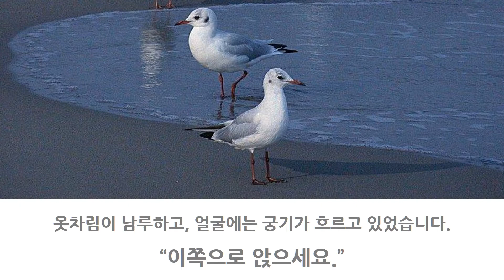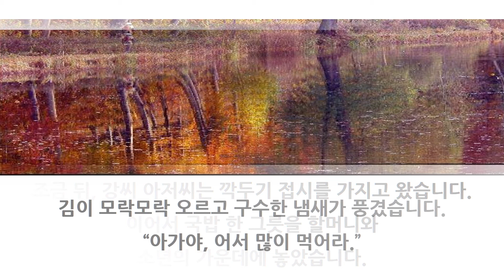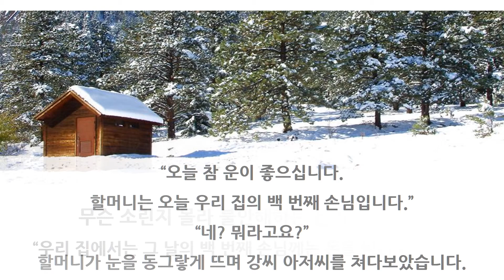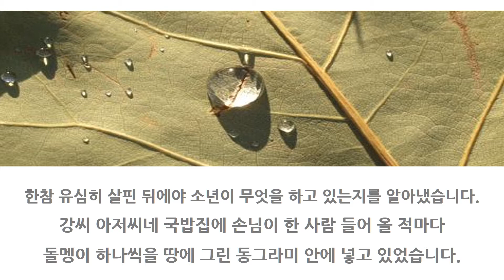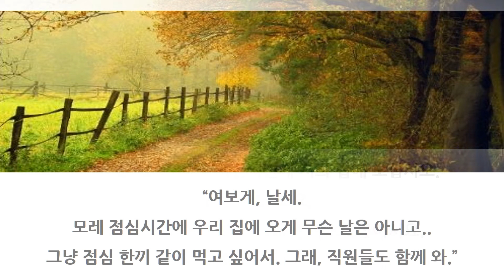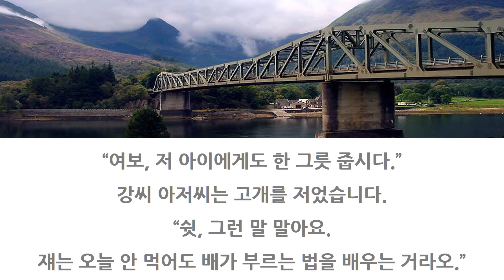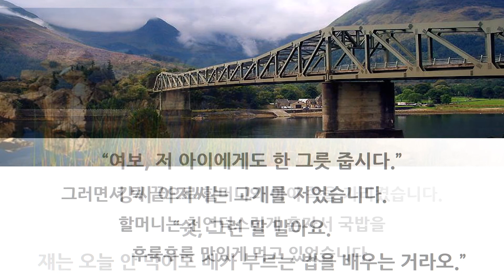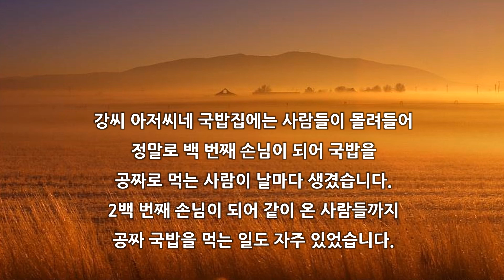[박시호의행복편지] 할머니와 국밥집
올해의 마지막 달인 12월이 시작되었습니다.
세월이 참으로 빨리 흘러가기도 하지만, 사건 사고도 너무 많이 발생하여 참으로 정신없이 보낸 한해였던 것 같습니다.
마지막 한 달 사회로부터 소외된 사람들, 어려운 환경에서 고생하는 사람들...
그런 사람들에게 힘이 될 수 있는 일들이 많이 있었으면 좋겠습니다.
날은 추워지지만 사람의 정은 더욱 뜨거워지는 12월이 되기를 기대합니다.